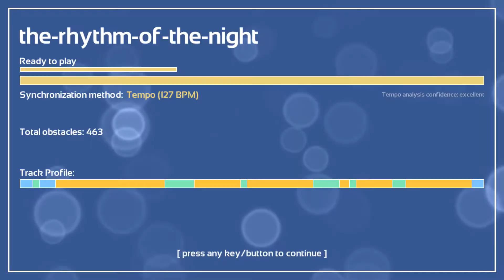Melody's Escape | The Rythm Of The Night - Corona